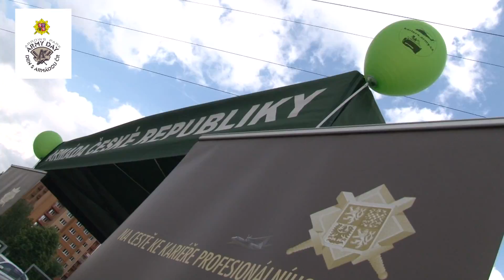ARMY DAY Arrows park 23. 06. 2017